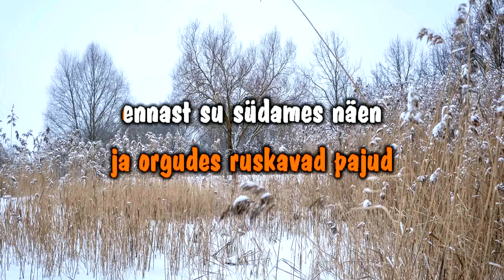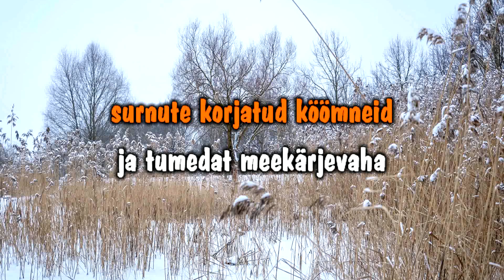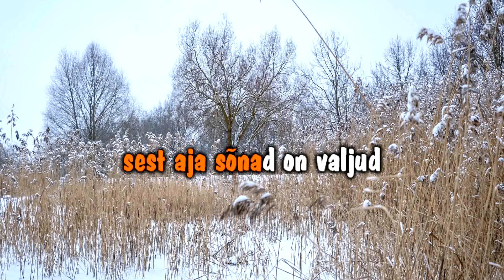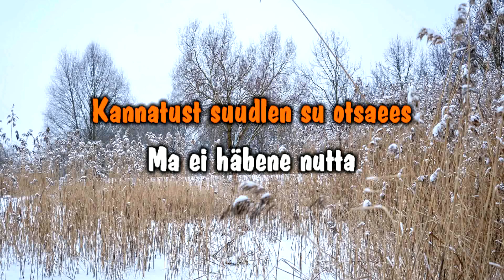Väljas on veebruar täna - Ilona Aasvere & Leila Miller (karaoke video)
Autorid: Valdo Randpere / Viivi Luik
ℹ️ See versioon sisaldab vaikset vokaali, et hõlbustada laulu õppimist.